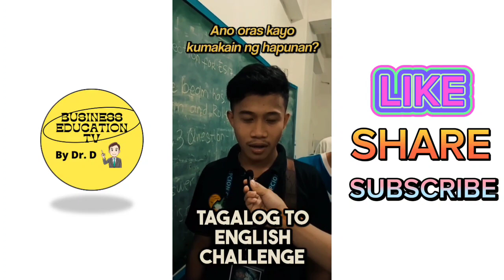Tagalog to English Challenge